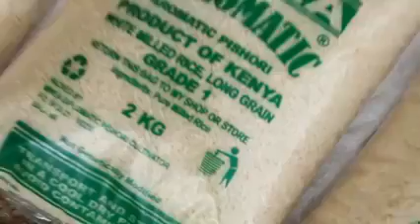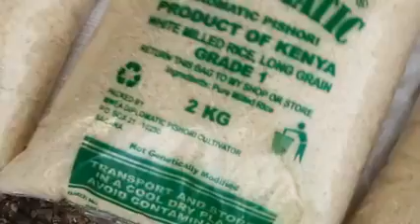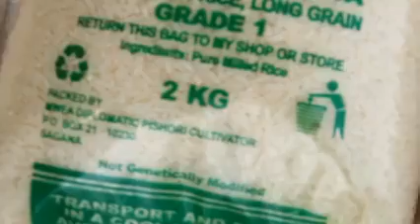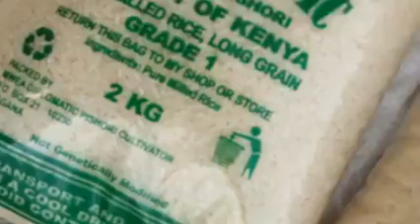RADAH 254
kenya got talent